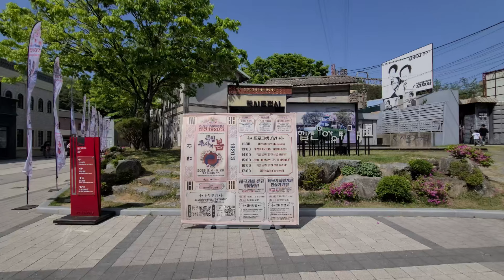경남합천여행 영화속에 주인공처럼 과거로의 감성여행 테마파크 둘러보기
합천에 영상테마파크에 영화나 드라마 촬영지를 구석구석
둘러보다보니 합천영상테마파크 대표캐릭터 합천 놈놈놈

대한독립만세 합천영상테마파크 합천1920 독립투사의 봄
행사모습도 여기저기에서 보이기도 했다.

합천영상테마파크
대한민국을 대표하는 세트장으로 근 현대를 배경으로 한 영화 및
드라마 세트장의 목적 이였으나 합천군의 주도로 관광지로 개발
많은 사람들에게 인기가 좋다.

천년의 문화 깨끗한 자연이 어우러진 합천에 영상테마파크 건립은
2004년 4월에 정식 개장하여 1920년에서 1980년대를 배경으로
하는 국내 최고의 특화된 시대물 오픈 세트장으로 드라마 각시탈

빛과 그림자 서울의 1945 에덴의 동쪽 경성스캔들 인천상륙작전
강철비 암살 밀정 등 영화 드라마 뮤직비디오 광고 각종영상작품이
촬영된 전국최고의 촬영세트장이다.